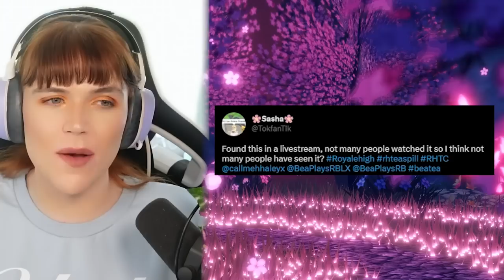NEW ROYALE HIGH CHEST REWARDS/LOCATIONS WERE LEAKED... and WE ALL BELIEVED IT! (More FAKE News!)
NEW ROYALE HIGH CHEST REWARDS/LOCATIONS WERE LEAKED... and WE ALL BELIEVED IT! (More FAKE News!). Despite not being real, this does give some interesting ideas for the future of RH chest winnings. I am really interested to see how this goes!

~ Remember! ~